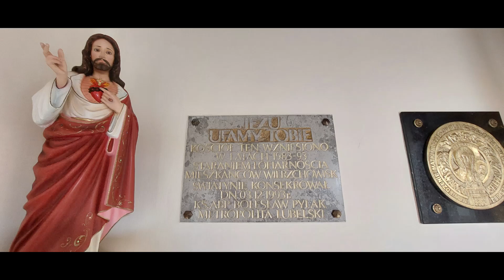Dzwony Kościoła Parafialnego Pw. Miłosierdzia Bożego w Wierzchowiskach (ANGELUS)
Dziękuje Księdzu Proboszczowi za uruchomienie na potrzeby nagrania dwóch dzwonów.